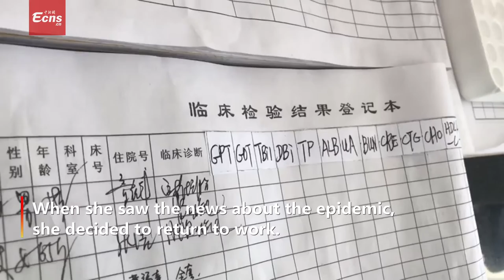24-yr-old doctor rides 300 km back to post in Wuhan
(ECNS) -- Gan Ruyi, a medical worker in Wuhan, travelled about 300 kilometers from her home to get back to her post for the fight against the novel coronavirus.